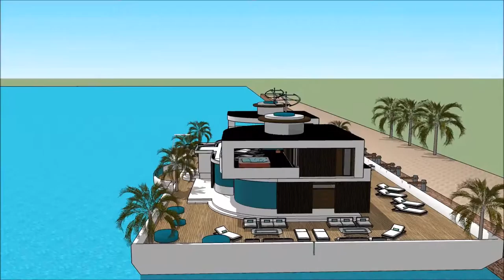BUILDING HOUSE SIMS 5 DESIGNING A BUILT HOUSEBOAT HALL GETAWAY BUILDER luxury yacht legend floatin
The houseboatzania launching an innovative high-end luxury yacht houseboat home design potentially as a display of in Sims of the BUILDING HOUSE SIMS 5 DESIGNING A BUILT HOUSEBOAT HALL GETAWAY BUILDER   luxury yacht legend floatin.

The collection of sims concepts - Houseboatzania of BUILDING HOUSE SIMS 5 DESIGNING A BUILT HOUSEBOAT HALL GETAWAY BUILDER   luxury yacht legend floatin consists of high luxury and architectural art pieces in minimalism combined with living on the waterfront of the harbour of

The sims houseboat yacht design has the basis to sustain living with high standards and contemporary structural design at BUILDING HOUSE SIMS 5 DESIGNING A BUILT HOUSEBOAT HALL GETAWAY BUILDER   luxury yacht legend floatin with numerous of prospects for excessive living and celebrating the desire of life worldwide: